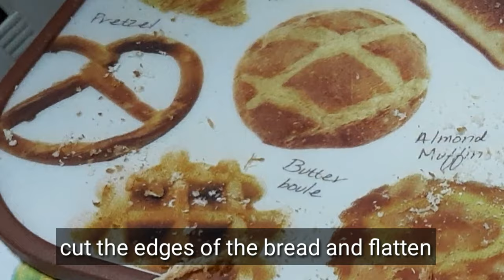BREAD ROLL WITH HOTDOG AND CHEESE(MERYENDA)BUDGET MEAL | BREAD ROLLS RECIPE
Hi mga loloves!
Welcome to @ghenmaderavlog

hope this simple recipes help you in your kitchen...

just want to share with guys how i cook simple Bread Toast Bread that youre family will surely loves❤

this is our ingredients:

Bread
eggs
flour
Hotdogs
cheese